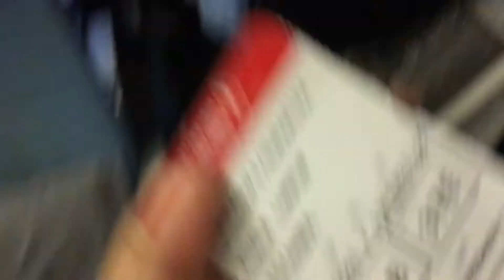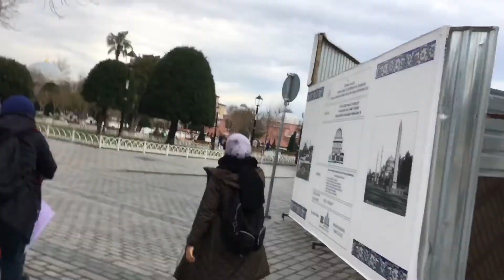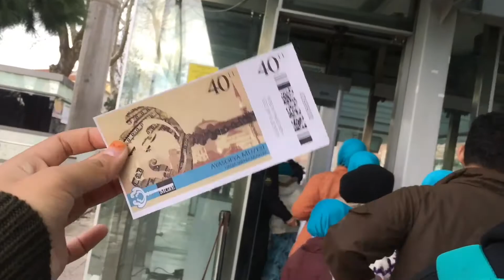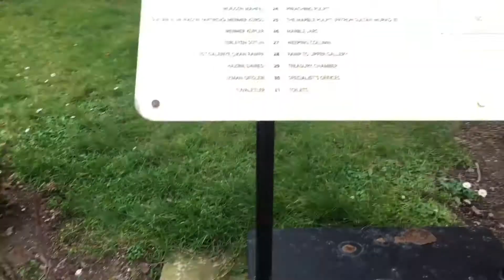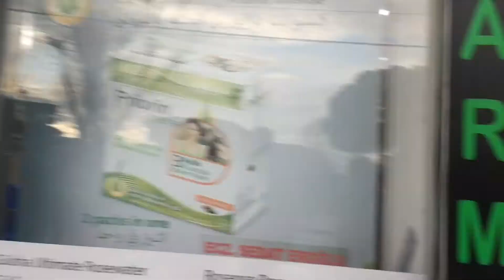TURKEY VLOG : DAY 1 - HELLOOOO TURKEY!!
Hey guys! I really hope you guys enjoyed it! I'm just doing this for fun. Sorry about my grammars, language and about the bad quality of the video.

Thanks!!